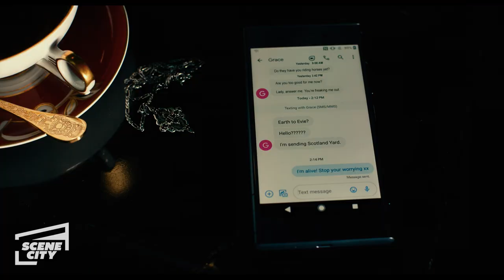The Invitation: Evie's Spa Day (Nathalie Emmanuel Scene)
Lucy (Alana Boden) invites Evie (Nathalie Emmanuel) into the manor's spa for a relaxing day.

After the death of her mother and having no other known relatives, Evie (Nathalie Emmanuel) takes a DNA test…and discovers a long-lost cousin she never knew she had. Invited by her newfound family to a lavish wedding in the English countryside, she’s at first seduced by the sexy aristocrat host but is soon thrust into a nightmare of survival as she uncovers twisted secrets in her family’s history and the unsettling intentions behind their sinful generosity.